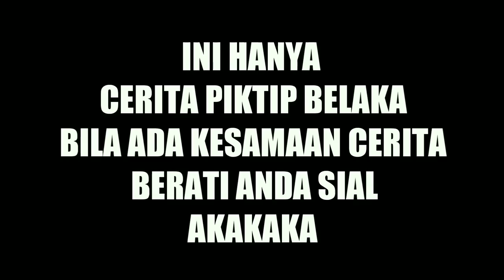HANCURIN MOBIL SIMULATOR AUTO NGAKAK - BeamNg Drive #1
Nah teman-teman kali ini saya bermain game simulator tapi kali ini saya bermain mobil-mobilan tapi gameplaynya bukan balapan mobil ya tapi auto ngacur2in mobil ini akakakaka
baru kali ini channel Ryuhere ngepost game bergenre mobil tapi tenang game mobilnya berbeda dari biasanya pokoknya kocak deh..